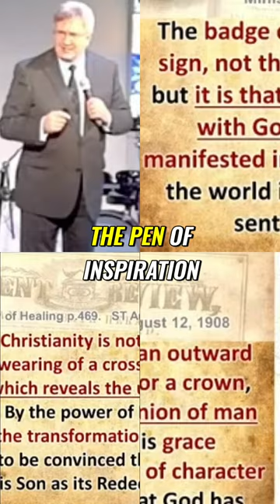The Power of Gratitude How a Small Act Can Change Your Life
Worship with us every Saturday @ 11 AM EST live on Youtube.